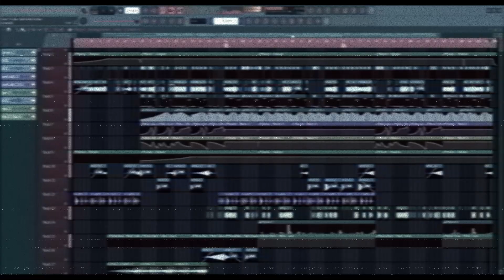User74 aka HighFischForscher - WTF (dNb 176 bpm)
dNb_by_me_user_74

aka.
- HiGhFiScHfOrScHeRrrRrRrrrrrrRRRrRRrrrrRr. !

peace,
user74